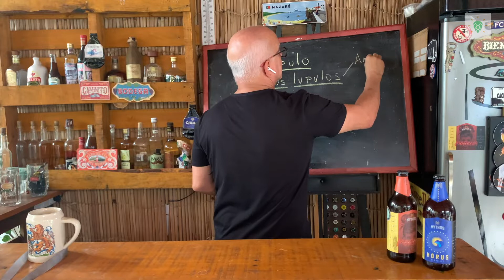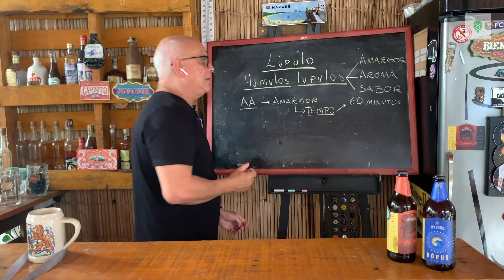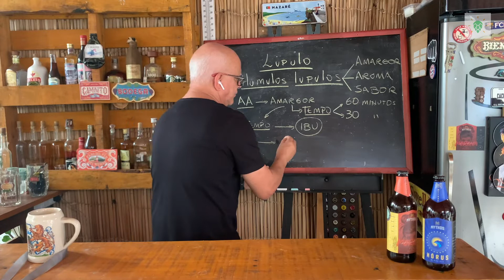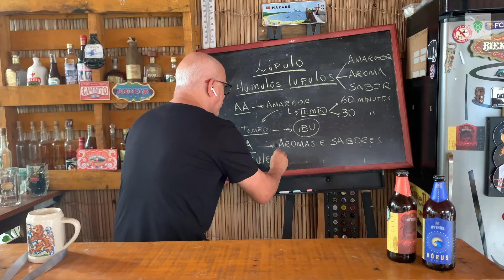A FUNÇÃO DO LÚPULO! | EDSON PERRONE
👇 Aprenda por MENOS DE R$ 0,30 ao dia a fazer a melhor cerveja do mundo (a sua!) com um método único de ensino: 👇 👉 Vamos falar um pouco sobre a função do lúpulo na produção das cervejas artesanais?

Sua jornada cervejeira começa aqui!